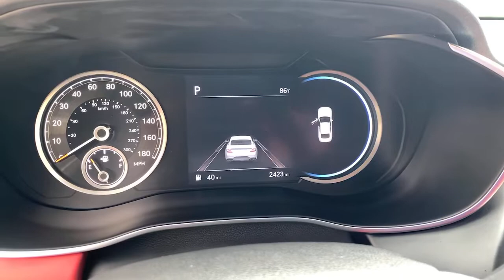2022 Genesis G70 North Miami, Fort Lauderdale, Hollywood, Aventura, North Miami Beach, FL 21574002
Melbourne Gray Used 2022 Genesis G70 available in North Miami, Florida at Lexus of North Miami. Servicing the Fort Lauderdale, Hollywood, Aventura, North Miami Beach, FL area.

Recent Arrival! G70 3.3T. CARFAX One-Owner. Clean CARFAX. Melbourne Gray 2022 Genesis G70 3.3T RWD 8-Speed Automatic V6